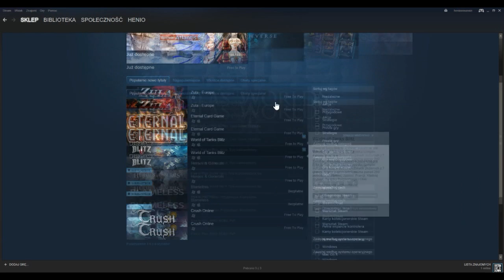Początek serii Free to Play odcinek #0 |Wprowadzenie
Jest to wprowadzenie do serii filmów, w których znajdziecie tytuły darmowe z platformy Steam. Serdecznie zapraszam!